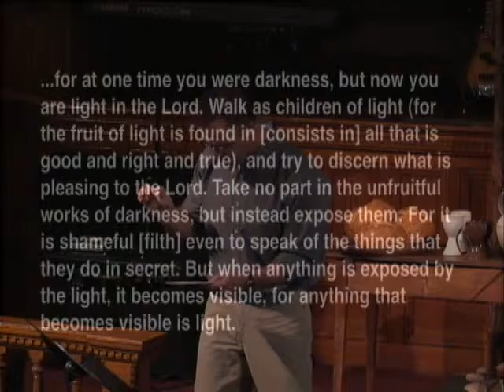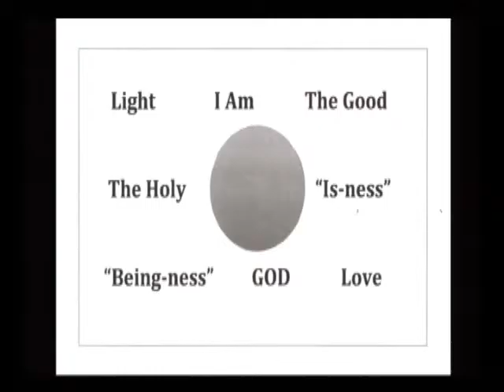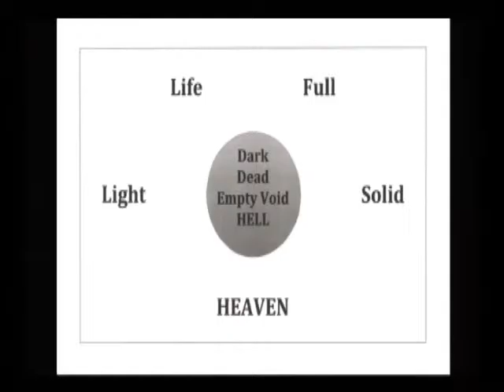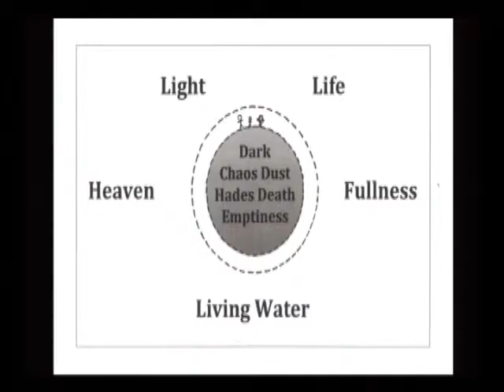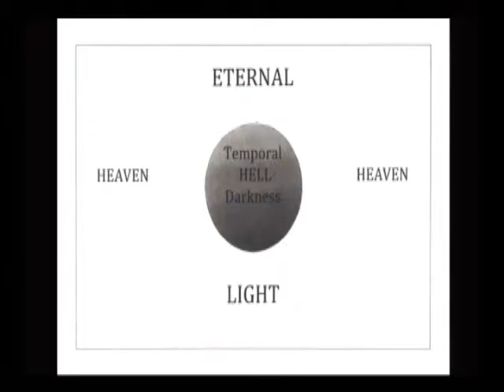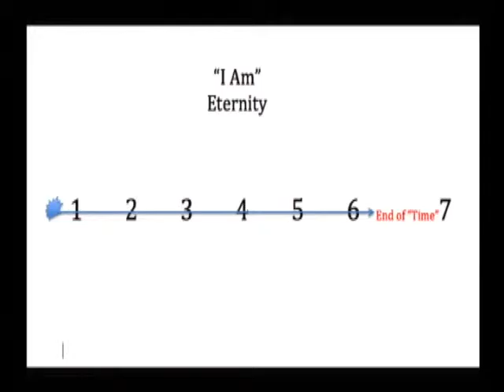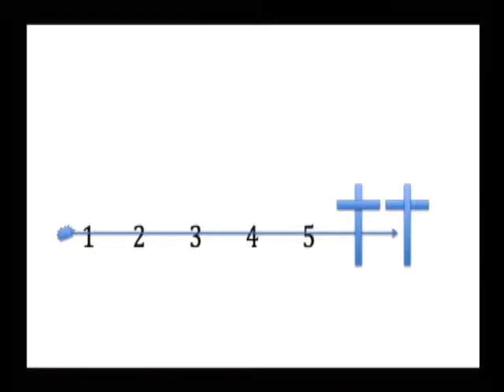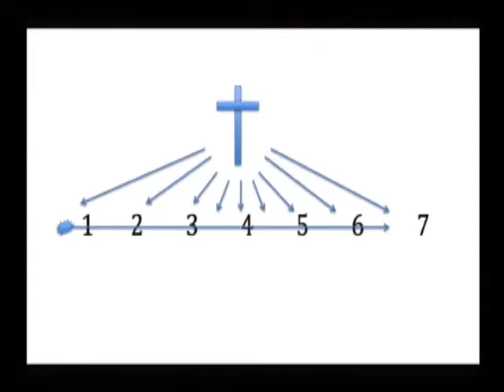2013 5 12 The Redemption of Space and Time The Spotlight in Me Ephesians 5 8 16 SD Mp4